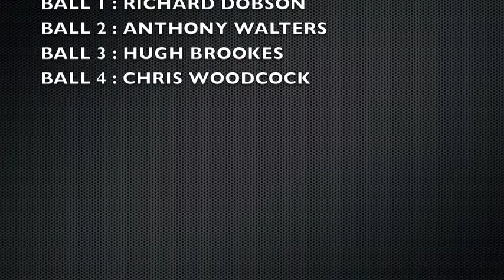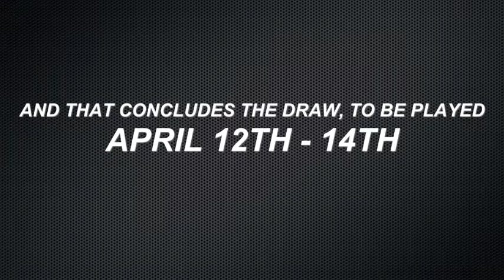Mark Mapletoft Memorial Cup Draw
Wade Spring Goals Game
Mark Mapletoft Memorial Cup - Semi Finals